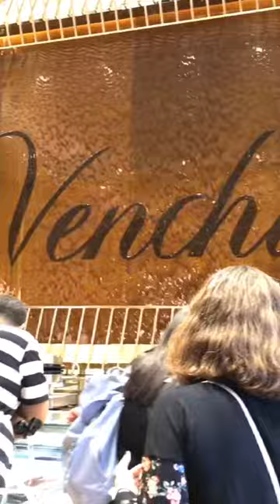Venchi Rome, Temple of Hadrian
Stories 09.10.18
Gallery Alberto Sordi, Rome